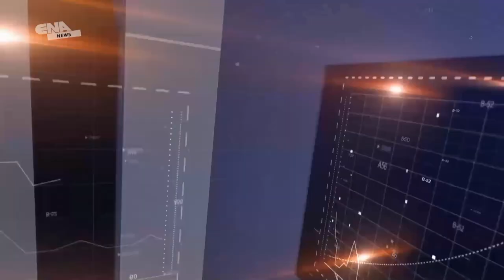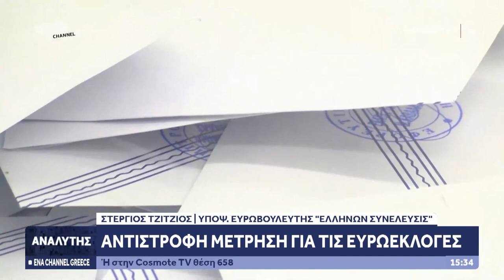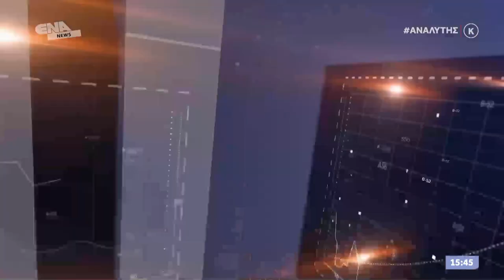Αυτά που λαμβάνουμε ως ανταπόδοση από την Ευρώπη σε σχέση με όσα δίνουμε εμείς είναι ψίχουλα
Ο Υποψήφιος Ευρωβουλευτής με τον Πολιτικό Φορέα Ελλήνων Συνέλευσις Στέργιος Τζίντζιος στην εκπομπή ΑΝΑΛΥΤΗΣ στο ENA CHANNEL Καβάλας 30 Μαίου 2024.

✅ Στις 9 Ιουνίου Ψηφίζουμε Όλοι ''Ελλήνων Συνέλευσις''

🔹 Για τον ΕΛΕΓΧΟ όλων των συμβάσεων και των συνθηκών διαχρονικά  και αποκατάσταση κάθε οικονομικής βλάβης.

🔹 Για την Διεκδίκηση του κληρονομικού και οικονομικού μας πλούτου.

🔹Για την Ασφάλεια.

🔹 Για την Ανάδειξη, Αναγνώριση και Προάσπιση όλων των Πνευματικών Πολιτισμικών και Κληρονομικών δικαιωμάτων της Ελληνικότητας.

Ψηφίζουμε ‘’ΕΛΛΗΝΩΝ ΣΥΝΕΛΕΥΣΙΣ’’ και όλα μπαίνουν στην ορθή, αληθινή τους θέση.

✅ Η Στιγμή της Μεταρρύθμισης είναι Τώρα!